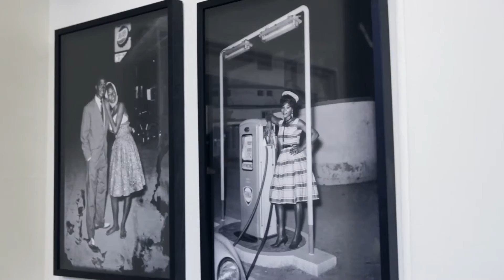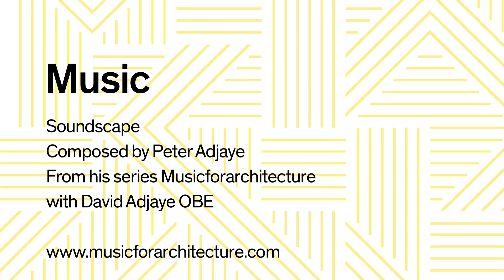1:54 Art Fair 2014⎪Preview Day